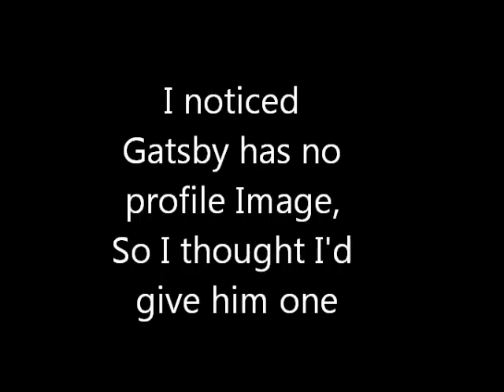63 Sub Shout outs